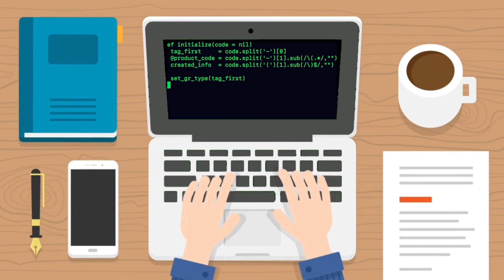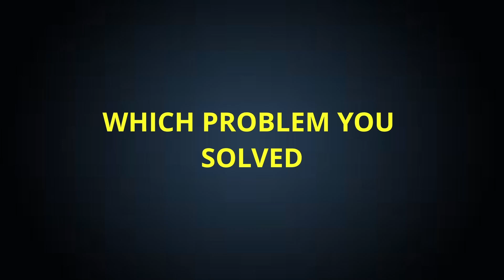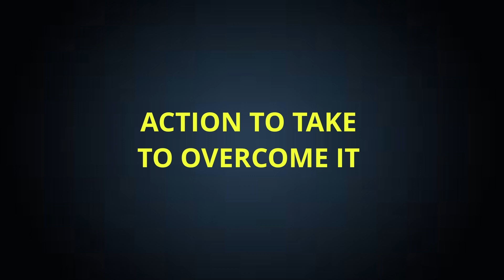Last Minute Interview Prep | TCS NQT 2025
CRACK TCS NQT 2025 In FIRST Attempt

Hello Folks,

I’m a Software Engineer 2 with 2.5 years of experience. I have solved 500+ on Leetcode and came across many new experiences, so I’m here to share them all with you.